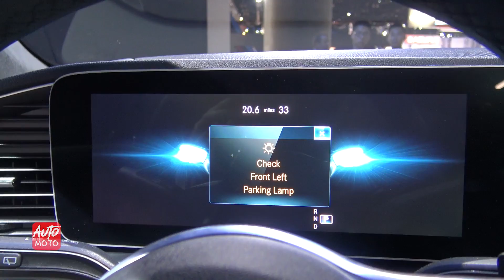2020 Mercedes GLE 450 4Matic SUV - Exterior And Interior Walkaround - 2019 Toronto Auto Show